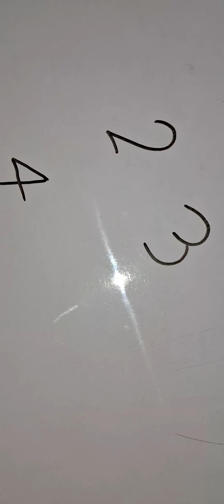2 3 4 easy peacock drawing/234 से मोर बनाना सिखे # peacock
mor banna sikhe
who to draw peacock
easy peacock drawing
mor kaise bnaya jata hai
peacock ka chitr bnana sikhe
peacock easy art 3d art